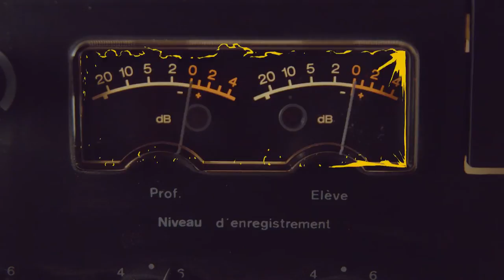Lobbying Citoyen : Comment inverser les rapports de force ?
Nos bulletins de votes ne nous permettant pas d'exprimer réellement nos opinions et de voir arriver les changements attendus par les citoyens, il est grand temps que nous nous organisons en reprenant les codes et les moyens de pression utilisés par les grands groupes industriels à travers le lobbying d'intérêt général.

📺 Une émission proposée et animée par Jon Attias.